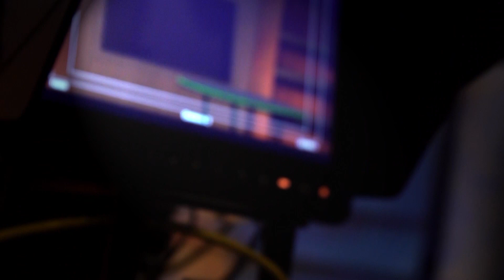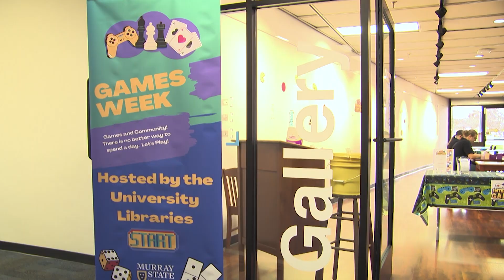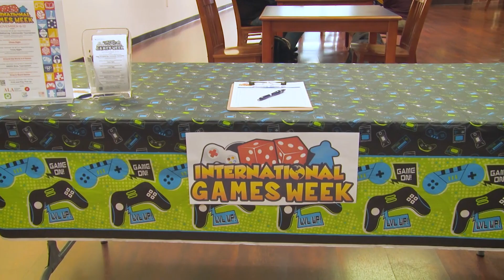MSU 2nite 11-08-22